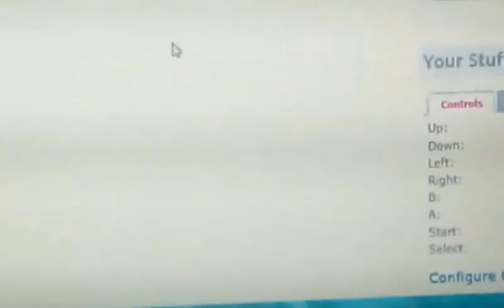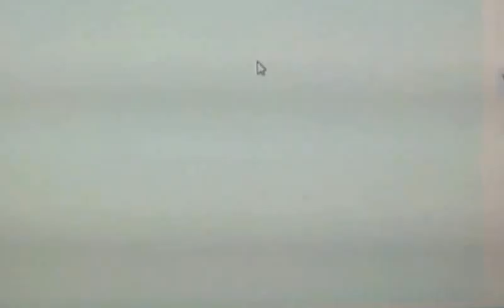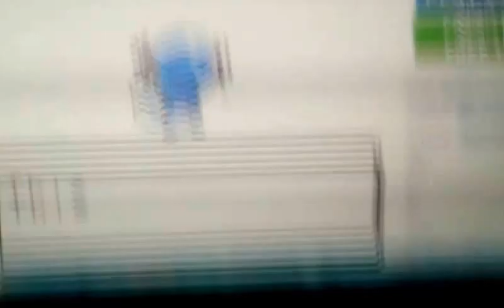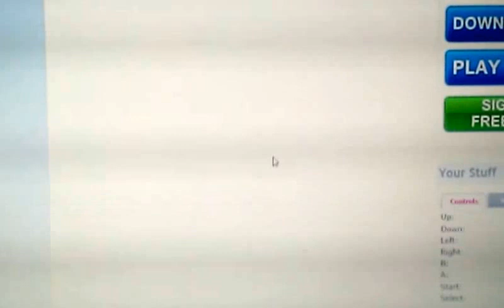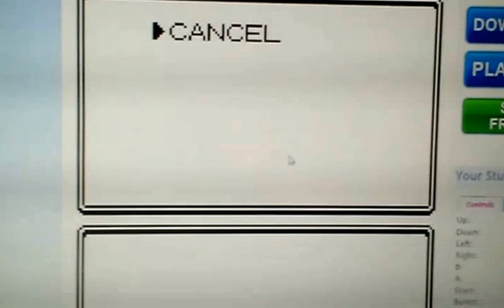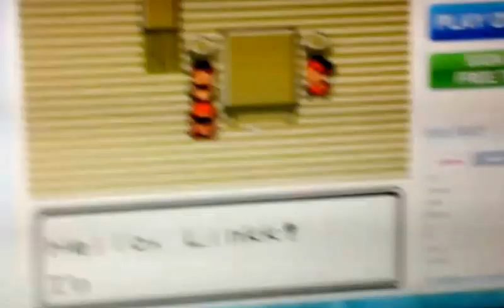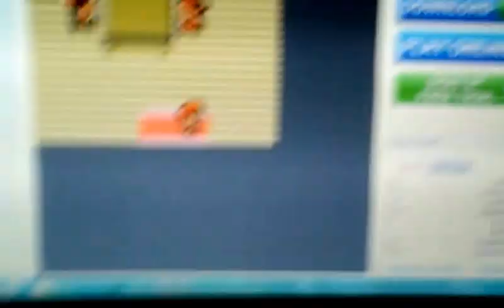Pokemon crystal part 1: first video ever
Ay what's happenin guys sorry for the terribly terrible qualty.